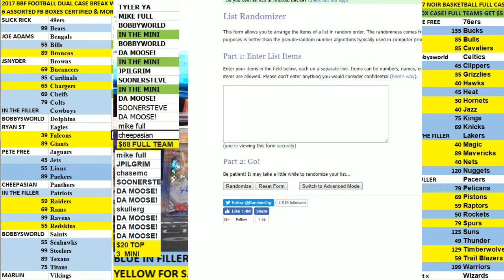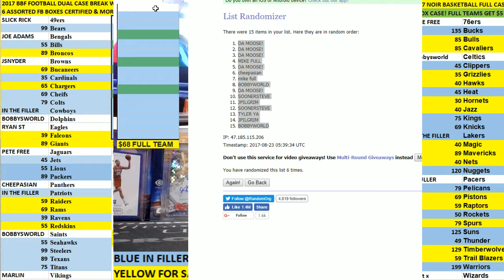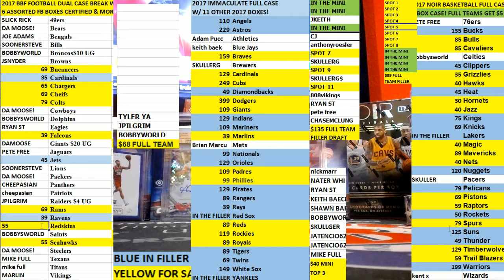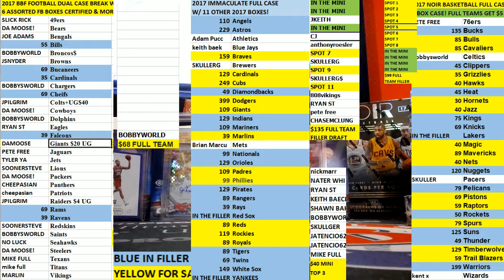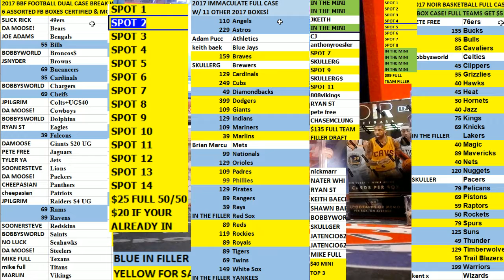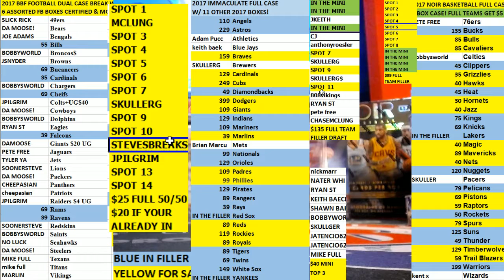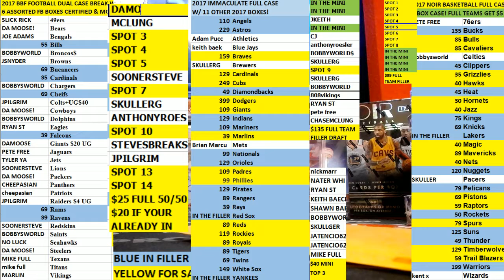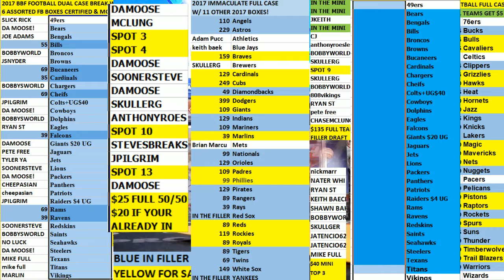Top 3 Filler and Draft! 8/23/2017